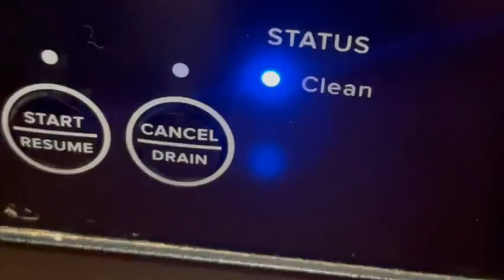Washing Dishes by Using dish washer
Video from Mrs Shabbir Hussain